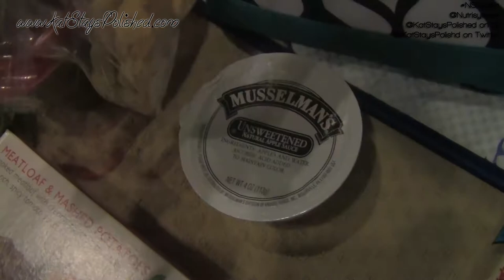Nutrisystem Food [and Life] Vlog - Day 74 | MAR 27, 2014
*MUST SEE* Watch in HD!

Leave me some love in the comments!

If you shop online, make sure you go to EBATES first! You basically get paid for shopping! It means more money for makeup, duh!